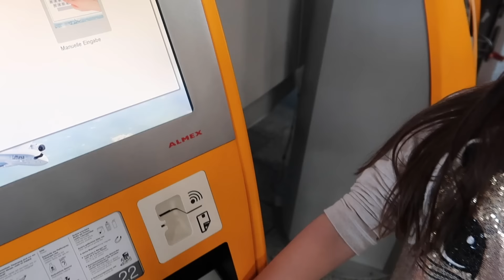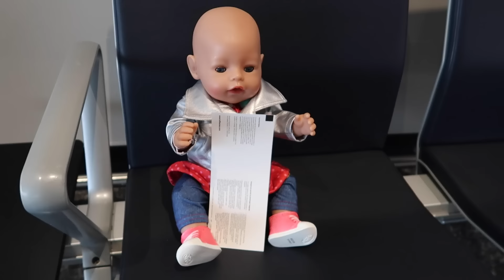Flug nach Irland - UND DAS KIND GEHT VERLOREN 😨Alles Ava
Wir fliegen heute nach Irland in Urlaub und einmal nicht aufgepasst, ist das Kind verloren gegangen...

UND NICHT VERGESSEN, DER GAME MASTER IST NICHT ECHT!!!

📩 Postfach für Briefe:
Jade F.
Postfach 11 38
63501 Langenselbold